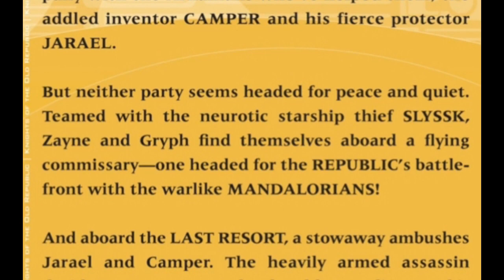Star Wars: Knights of the Old Republic #14 | Star Wars Audio Comic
Jarael faces an assassin droid, while Zayne and Marn fly back (unexpectedly) to the Republic front lines!

Voicelines in this video were synthesized using Flowtron models trained on the following speech patterns, in order of appearance:
Narrator - Kreia (Sara Kestelman)
Jarael - Female Jedi Knight from SWTOR (Kari Walhgren)
HK-24 - himself (Kristofer Tabori)
Rohlan - Jekiah Ordo (Phil Morris)
Marn Hierogryph - Hondo Odnaka (Jim Cummings)
Slyssk - Doc from SWTOR (Andrew Bowen)
Zayne Carrick - Male Jedi Knight from SWTOR (David Hayter)

Using an additional voices:
Carth Onasi & Republic soldiers from 11labs

For the sound effects, I utilised audio from KOTOR for some ambience, and other stuff too.

Others are misc sfx/memes I found on YT.

Writer: John Jackson Miller
Art: Dustin Waever
Letterer: Michael Heisler
Colorist: Michael Atiyeh
Cover art: Brian Ching & Michael Atiyeh
Published by Dark Horse Comics in 2007